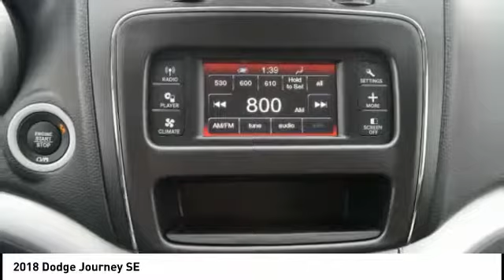2018 Dodge Journey Iowa City IA DT2513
2018 Dodge Journey SE

Deery Chrysler
651 Hwy. 1 West

You'll love this 2018 Dodge Journey. This is a  you'll want to take home.